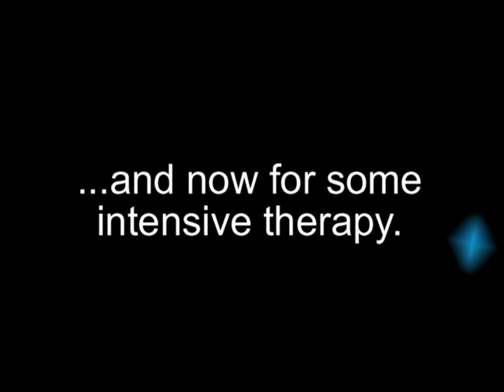RE: My CHINical Romance - 'Teenagers'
We put way too much time and effort into this.  But hey, who doesn't love CHINanigans?